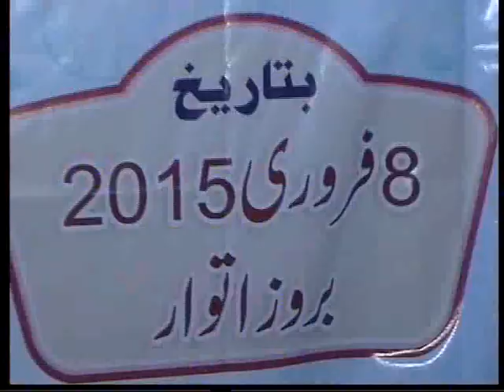TaQseem e inamaat Program baraye Khawateen by Darulkhair Foundation (Complete) - January 2015